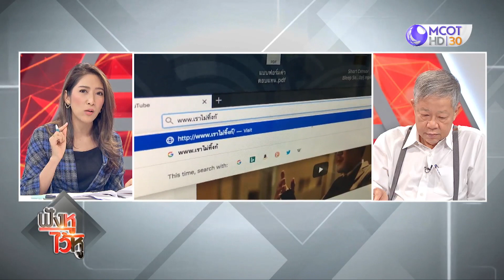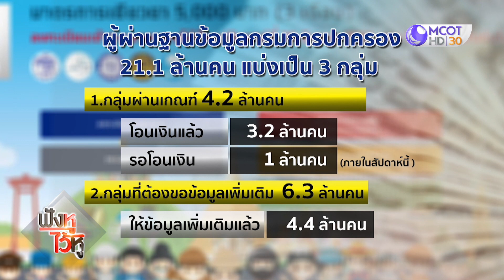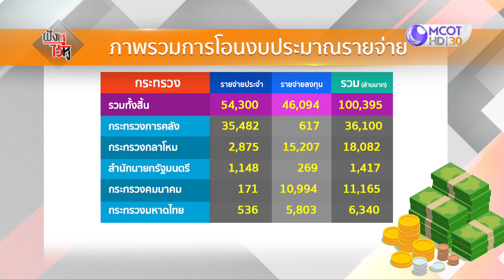หั่นงบแสนล้าน เยียวยาโควิด-19 (22เม.ย.63) ฟังหูไว้หู | 9 MCOT HD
ฟังหูไว้หู |22เม.ย.63 OnAir
ทบทวนสิทธิ์เยียวยา 5,000 ยอด 3 วัน ทะลุ 2 ล้านกว่า, ไทยไลอ้อนแอร์ ประกาศพร้อมบินในประเทศ 1 พ.ค.นี้, หั่นงบแสนล้าน เยียวยาโควิด-19

เปิด** ช่อง 9 MCOT HD ** ทั้งระบบดิจิทัลทีวี, เคเบิล-ดาวเทียม

จัดเต็มแบบไม่เซ็นเซอร์ภาพ รับชมผ่านเว็บไซต์(หลัก) บมจ.อสมท :